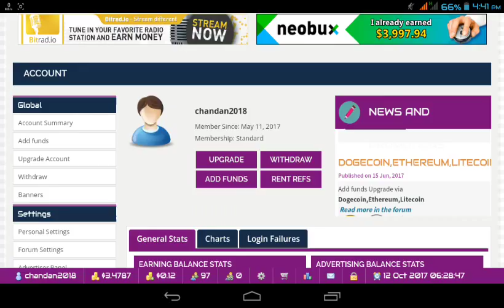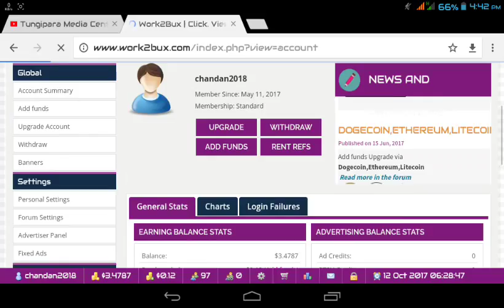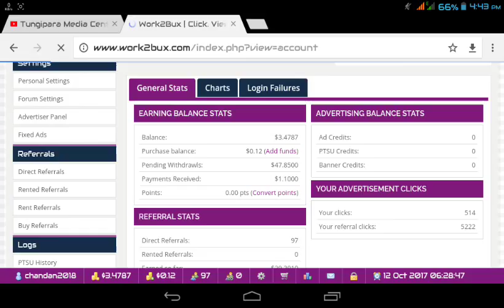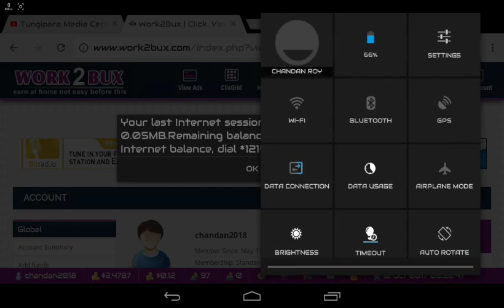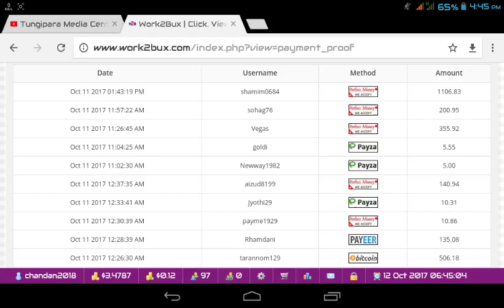How to get online make money whitout working 2018 update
Online make money tips and trick.I use these apps myself, so I'm asking you to use it. Given.